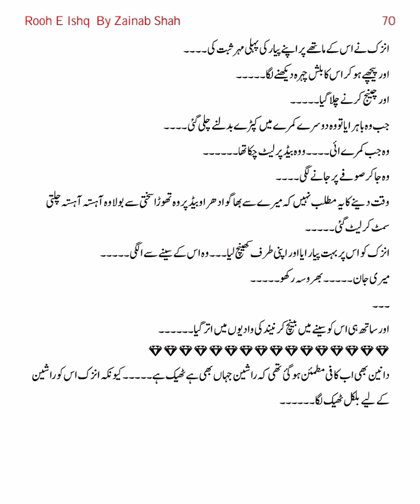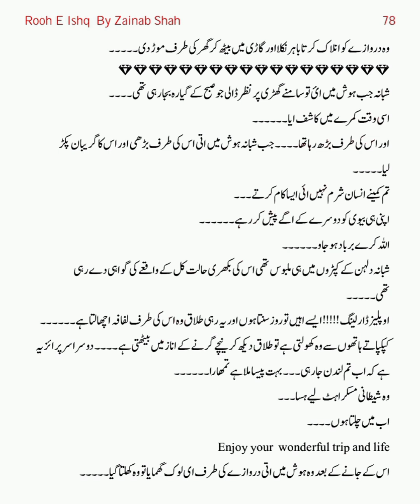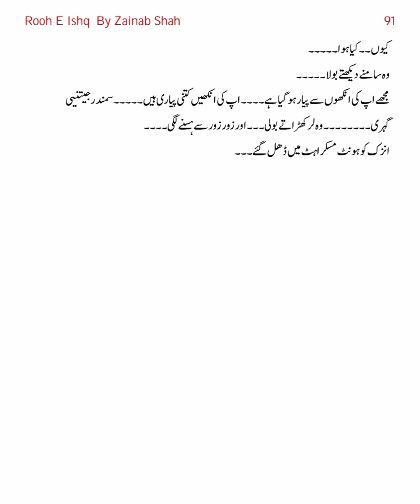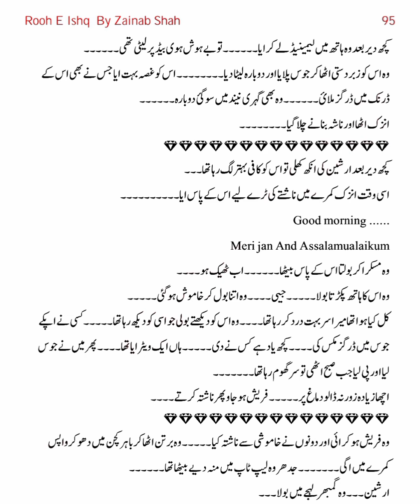Rooh e Ishq | Zainab Shah | episode 2 | gangster and romantic novel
Rooh e Ishq
Zainab Shah
episode 2
gangster and romantic novel